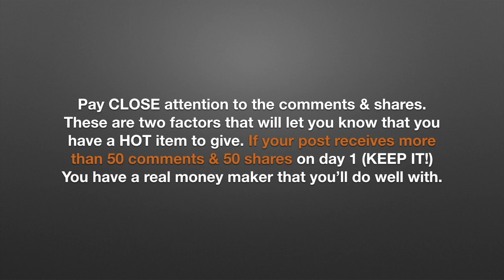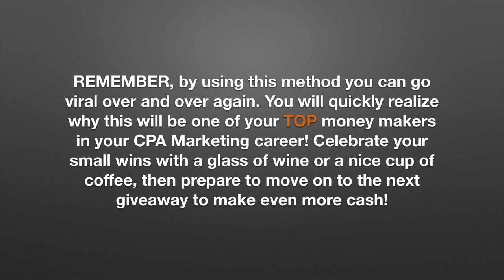9 CPA+ Facebook Viral Marketing CONGRATS END VIDEO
CPA+ Mastermind Group Facebook Viral Marketing CONGRATS END VIDEO